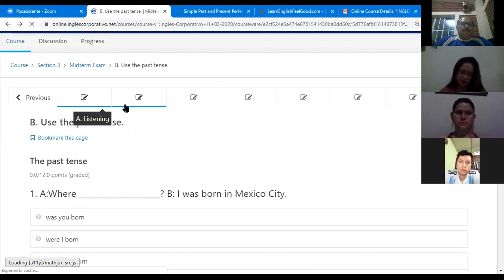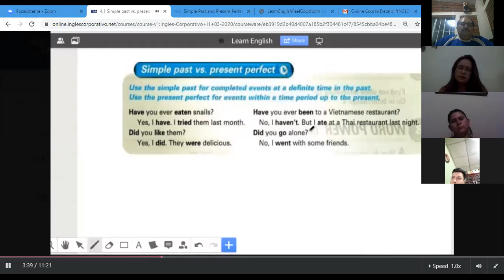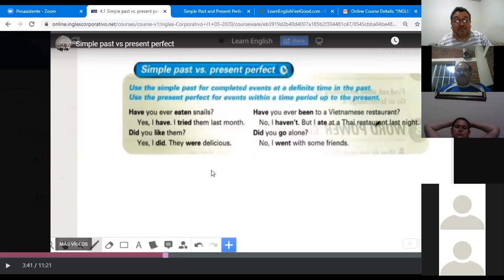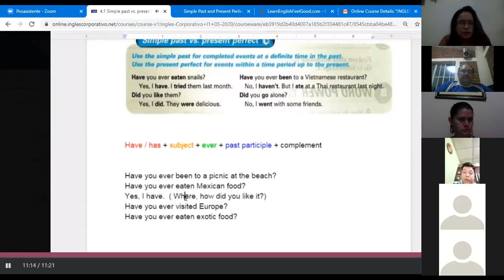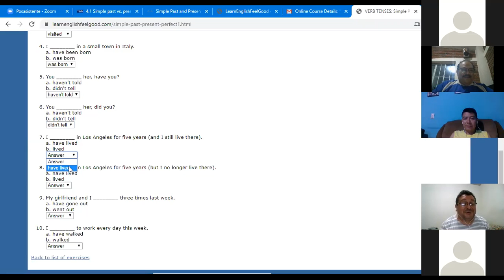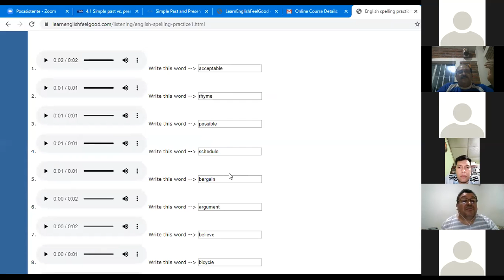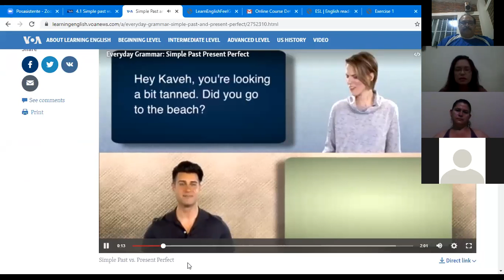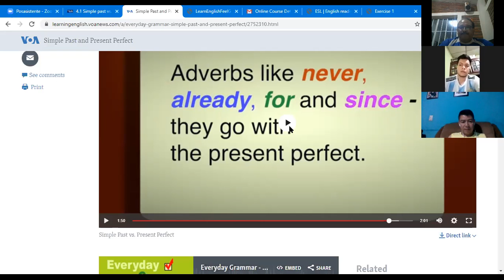Ingles Corporativo-2020-03-23 I1 9-10-PM Simple Past vrs. Present Perfect.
Use simple past vs. the present perfect tense depending on the timeframe of the action. Practice asking questions in the present perfect using “have you ever,” and describing your past experiences.